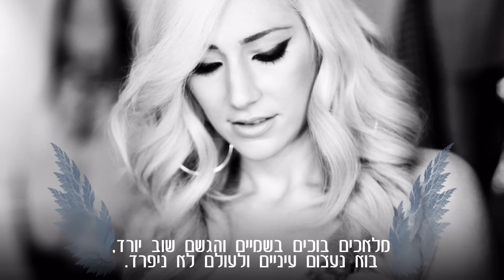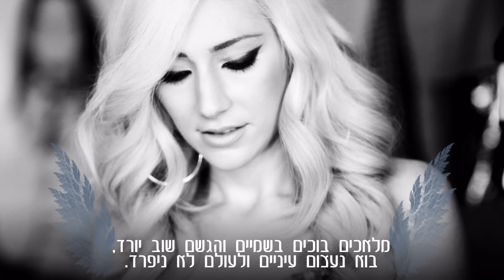רינת בר - מלאכים | Rinat Bar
רינת בר "מלאכים" מתוך האלבום השישי "מלאכים" - 2003.

מלאכים
מילים: צ'ולי זכאי
לחן: צ'ולי זכאי וחזי גרוס

קראת לי ביתי נשמתי
וקטפת את חלומות ילדותי
קלעת לי צמות ובנית סביבי חומות,
יושבת מולך ובוכה לא רוצה את המלוכה
רק אותו רוצה הוא אוהב ומאיר לי את הלב.

מלאכים בוכים בשמיים והגשם שוב יורד,
בוא נעצום עיניים ולעולם לא ניפרד.

מחשבות עמוסות רגשות
מובילות אותי עכשיו אליו
ידי ורגלי נחלשות נופלות לזרועותיו,
אחוז אותי חזק אל תרפה ולו לרגע
עשה שאצחק לפני שאשתגע.